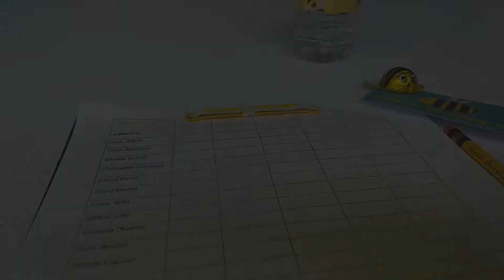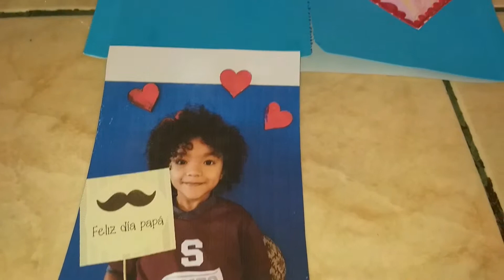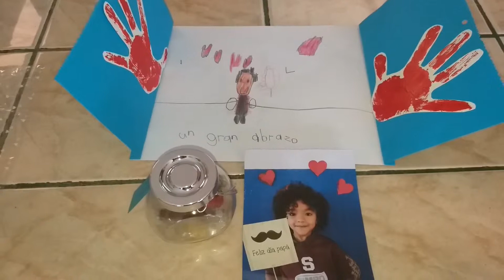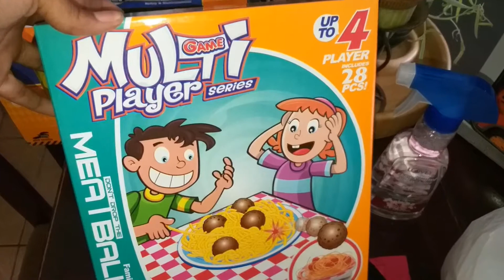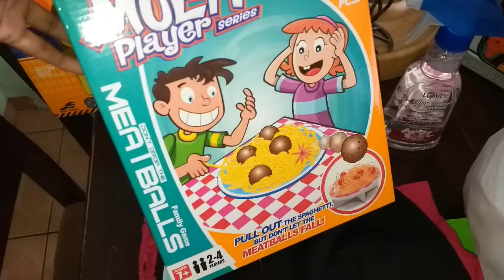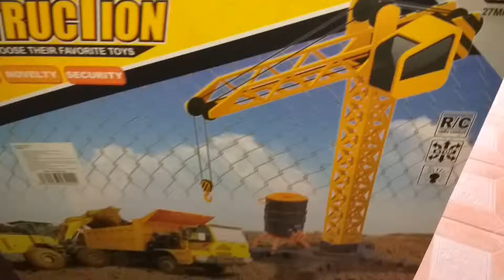Let's Chat/What We've Been Up To And Vacation Plans!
Hey guys. I wanted to share clips of a few events that took place over the last few weeks to give you some insight into what we've been up to and what we have planned for our upcoming family vacation.